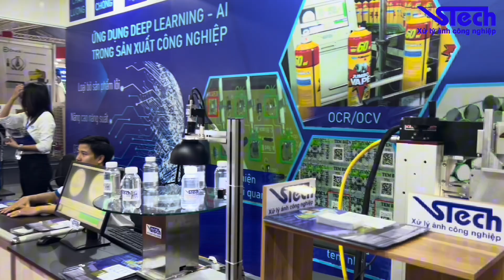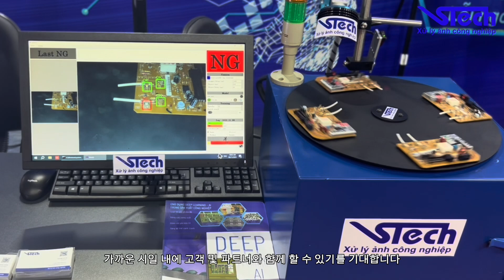VIETNAM INDUSTRY AND MANUFACTURING EXHIBITION (VIMF) 2023 - 베트남 산업 및 제조 전시회(VIMF) 2023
AT VIETNAM INDUSTRIAL AND MANUFACTURING EXHIBITION (VIMF) 2023, with 350 booths and more than 12,000 visitors, VSTech is honored to be the supplier of made-in-VN industrial image processing software with many advantages, outstanding features, flexibility and especially at a very reasonable cost.

VSTECH’s solutions are researched and developed by a team of experienced engineers.

With Products applying artificial intelligence and deep learning ai, VSTECH helps stabilize product quality, reduce costs, increase productivity and affirm reputation with demanding customers.

VSTech would like to thank our customers and partners for visiting our booth and directly experiencing our products. We look forward to accompanying our customers and partners in the near future. Sincerely thank you!

350개의 부스와 12,000명 이상의 방문객이 모이는 2023년 베트남 산업 및 제조 전시회(VIMF)에서 VSTech는 베트남에서 생산된 많은 산업용 이미지 처리 소프트웨어를 공급하는 영광을 누렸습니다. 기능, 유연성, 특히 매우 합리적인 가격에서 뛰어난 이점을 제공합니다. .

vstech의 솔루션은 숙련된 엔지니어 팀에 의해 연구 및 개발되었습니다. 인공지능과 딥러닝 AI를 적용한 제품은 제품 품질을 안정화하고, 비용을 절감하며, 생산성을 높이고, 까다로운 고객에게 평판을 높이는 데 도움이 됩니다.

VSTech은 부스를 방문해 당사의 기술 제품을 직접 체험해 주신 고객 및 파트너 여러분께 감사의 말씀을 전합니다.

가까운 시일 내에 고객 및 파트너와 함께 할 수 있기를 기대합니다.